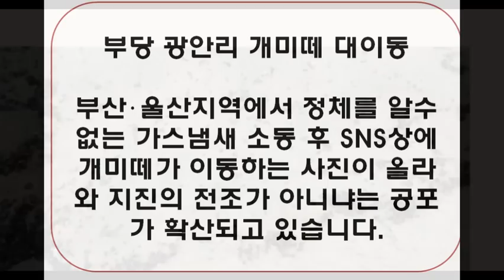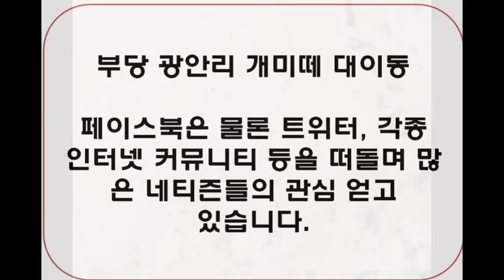부산 광안리 개미떼 대이동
부산‧울산지역에서 정체를 알수 없는 가스냄새 소동 후 SNS상에 개미떼가 이동하는 사진이 올라와 지진의 전조가 아니냐는 공포가 확산되고 있습니다.
부산 광안리 해변가에서 수십만 마리의 개미떼가 대규모로 이동하면서 지진 전조 아니냐는 등 한바탕 소동이 빚어졌다.

지난 23일 한 네티즌이 광안리 백사장에서 줄지어 이동하는 수십만 마리의 개미떼를 촬영해 SNS에 올렸다.

한 네티즌은 이를 두고 "부산 전역을 뒤덮었던 가스 냄새에 이어 개미떼의 대이동 등 뒤숭숭한 일이 며칠 사이 줄지어 벌어지고 있습니다"며 "대형 지진이 곧 들이닥치는 것 아니냐"고 말했다.

이 영상은 페이스북은 물론 트위터, 각종 인터넷 커뮤니티 등을 떠돌며 많은 네티즌들의 관심을 모았습니다.